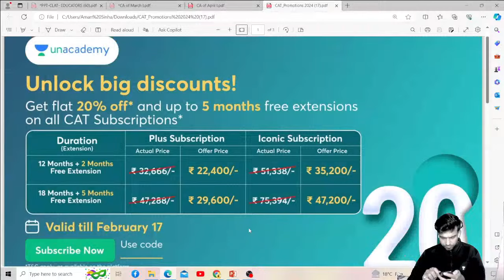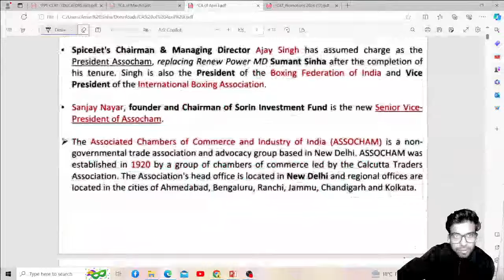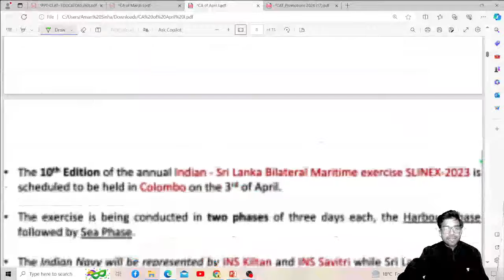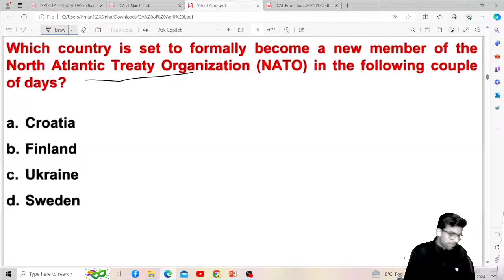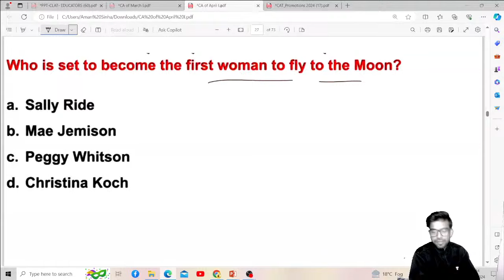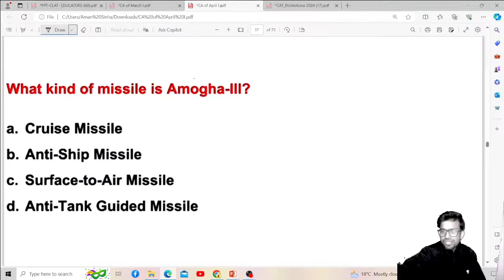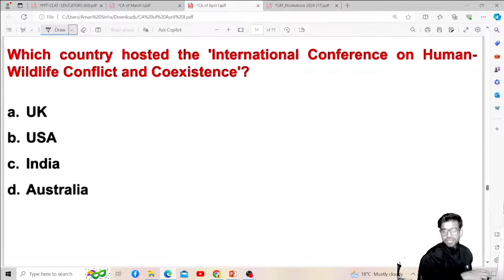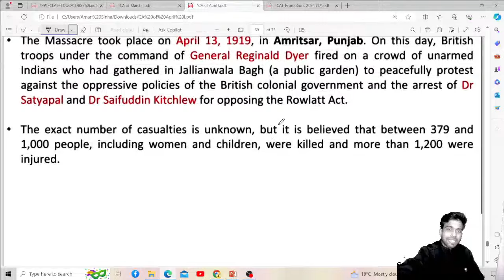CMAT 2024 | The Current Affairs Show | Agni Mitra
🚀 UNLOCK Exclusive Savings on Your CAT Subscriptions!
🗓Offer Valid till 17th November!

Zero to Zenith Batch for CAT 2024
Crack Top-Tier ivy League Colleges and Learn from Top Educators in the Country with Best in Class Learning Experience🤩
Join the session and catch Episode 07 of The Current Affairs Show for CMAT 2024 with Agni Mitra! Stay in the know with the latest updates for your CMAT prep.

Don't miss out on valuable insights to boost your exam readiness. Tune in now!

Why Unacademy? 🌟

🙌🏼 Batch USPs:
- Structured courses by India's Top CAT Educators
- 25K+ practice question bank and 100+ mock tests
✨ Download the Unacademy Learning App now:

🟢 FOLLOW THE EDUCATOR:
Join Agni Mitra Aman's Community on the Unacademy app to receive instant updates from the educator
Call Agni sir's team on  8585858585 and take your CAT Preparations to the next level.